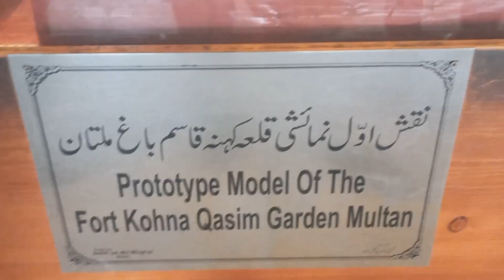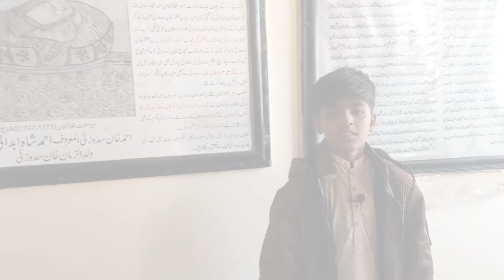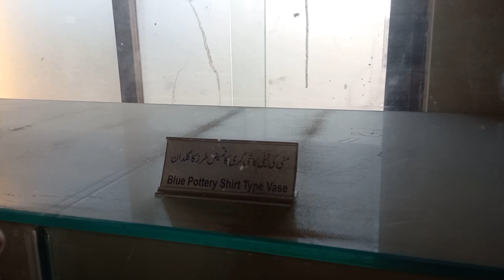Multan ki sair magar tabiat khrab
In this video I'm going to show you a vist to qila kohna qasim bagh Multan & a sharine Hazrat Shah Rukn e Alam (R.A)